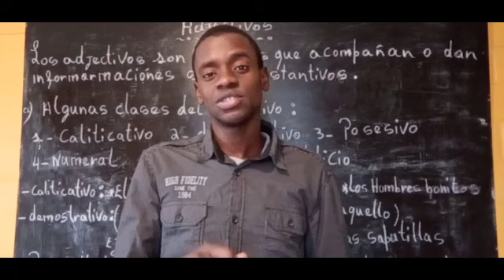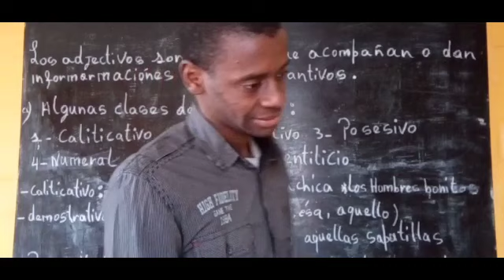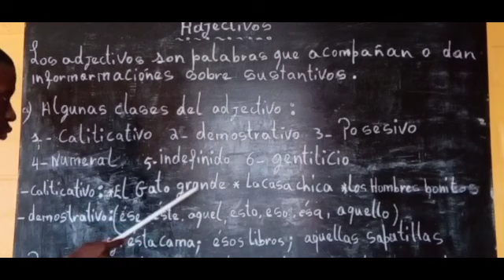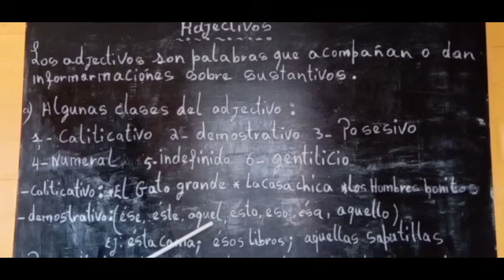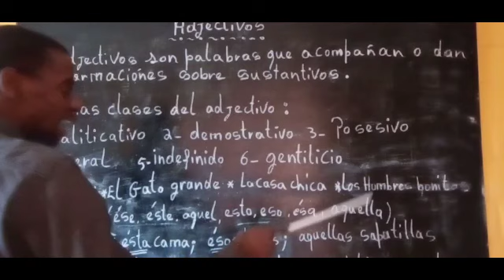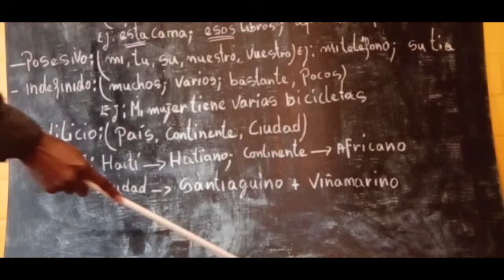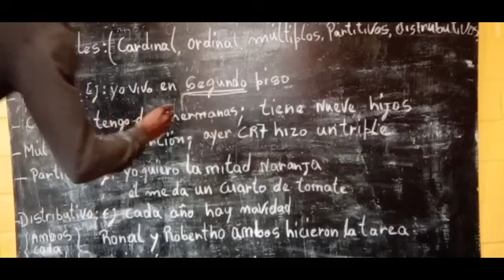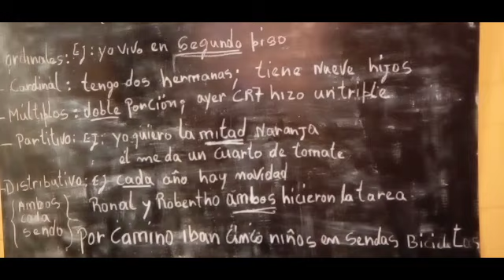Los Adjetivos.vinn wè adjektif yo. lección #15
Aprende Español creol con nosotros ap prezantew adjektif yo ak anpilll eksplikasyon